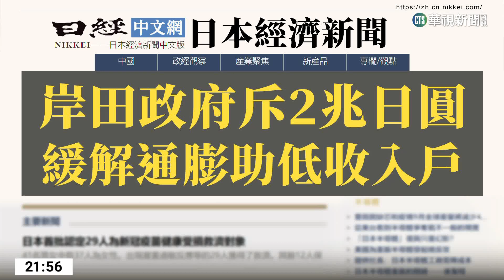中國恒大債務重組 協議已與投資人達共識｜當國際遇見財經｜華視新聞 20230320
華爾街日報》
中國恒大債務重組 協議已與投資人達共識

岸田政府斥2兆日圓 緩解通膨助低收入戶

金融時報》
加入蘋果谷歌戰局 微軟擬推手遊APP商店

CNBC》
解除國會暴動後禁令 YouTube准川普PO影片